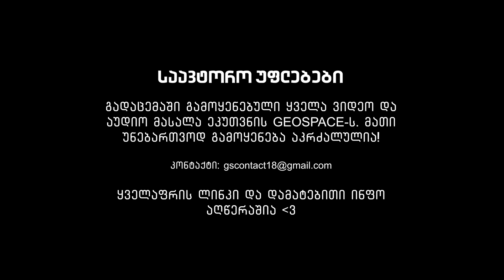ჩვენი სამყარო - ს1/ე1 - პერსონალური ტური კოსმოსში (საცდელი) 🔴 GEOSPACE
︾ ჩაიხედე აღწერაში ︾

(((განახლებული))) - "ჩვენი სამყაროს" განახლებული სეზონი დაანონსდება მალე "ნეოდაინი პრაიმის" Youtube-ის არხზე.

🔴 თუ მოგეწონათ ვიდეო დაალაიქეთ, გააზიარეთ, დააკომენტარეთ და გამოიწერეთ არხი. წარმატებულ დღეს გისურვებთ.

🤖 ასტრობოტი - პირველი ქართული ხელოვნური ინტელექტი ასტროფიზიკის სფეროში. ჰკითხეთ რაც გინდათ ნებისმიერ დროს

სრულმეტრაჟიანი გადაცემა “ჩვენი სამყარო” შეიქმნა საზოგადოებაში მეცნიერებისადმი სიყვარულის ასამაღლებლად და გასამტკიცებლად 😎

გადაცემის აღწერა:
“ჩვენი სამყარო” სამეცნიერო გადაცემაა სადაც თქვენ ჩვენთან ერთად იმოგზაურებთ უკიდეგანო სივრცეში 🌠 დროთა განმავლობაში აღმოვაჩენთ გასაოცარ ციურ სხეულებს 🌒 ამოვხსით ანომალიებს 🌪 ჩავიხედავთ მიკრო სამყაროში 🦠 შევისწავლით გრანდიოზულ თეორიებს 📔 შეიძლება გზად უცხო ცივილიზაციაც კი შემოგვხვდეს 👽 გავეცნობით წარმოუდგენელ და გასაოცარ ტექნოლოგიებს 📡 ამ ყველაფერში კი ეს გადაცემა დაგეხმარებათ. რა თქმა უნდა მოგზაურობისას ტრანსპორტი აუცილებელია. სპეციალურად ჩვენთვის, ამ გადაცემისთვის არსებობს უნიკალური, ყველგანმავალი და ყველგან მფრინავი, სამყაროში ყველაზე სწრაფი და ყველაზე მძლავრი წარმოსახვითი ხომალდი - ამბრი 🚀 მოკლედ წინ დიდი თავგადასავალი გველის 🌌

ანიმატორი და სცენარის ავტორი:
NODARman

საავტორო უფლებები:
გადაცემაში გამოყენებული ყველა ვიდეო და აუდიო მასალა ეკუთვნის GeoSpace-ს. მათი უნებართვოდ გამოყენება აკრძალულია!

GeoSpace © ერთად შევისწავლოთ სამყარო 🌌

12018 - ∞ წწ.